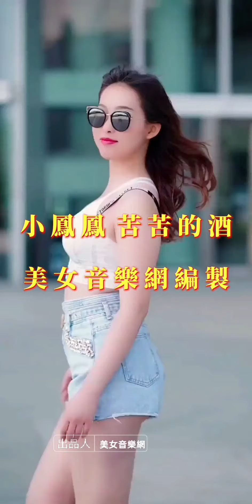小鳳鳳【苦苦的酒】